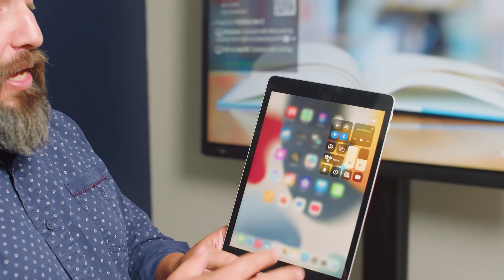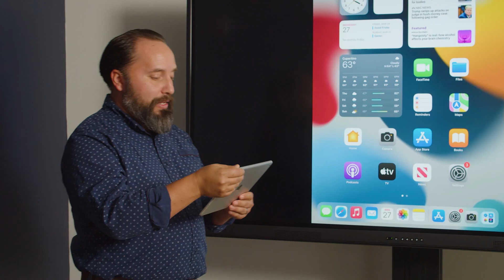ScreenBeam Quick Setup for iPad | One-Take Tips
Learn how to effortlessly connect your iPad device to a ScreenBeam-enabled room display.